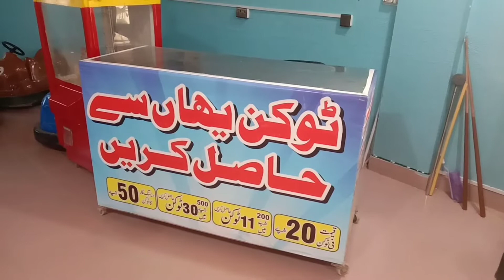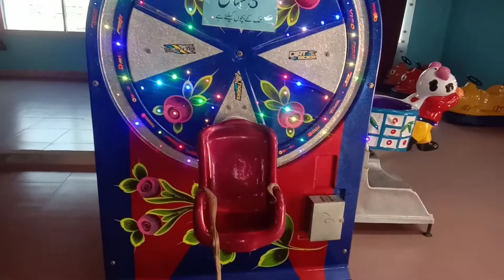Alkrm Shopping Mal play land for Kids.Ladies nd Children Garments Available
Faizan jabbar official vlogs.
Alkrm shooping Mal play land for children.Ladies nd Children Garments Available plz visit nd Enjoy it